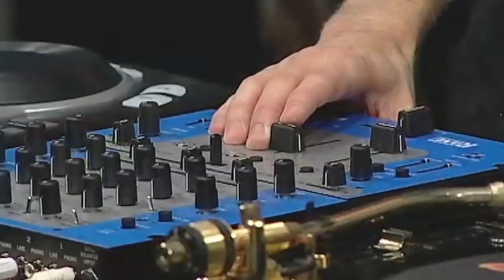Nottz on Sampling, Collaboration and Longevity | Red Bull Music Academy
By hip-hop standards, Nottz is something of a recluse, preferring to stay out of the limelight and let his beats do the talking. The Norfolk, Virginia native got his start in the late ’90s rap underground with beats for the _Lyricist Lounge_ compilation and Busta Rhyme’s _Extinction Level Event_ album. From there he quietly continued his ascension into the ranks of hip-hop’s most versatile producers with beats for Snoop Dogg, Kanye West and the late J Dilla’s shelved MCA album.

In this lecture at the 2007 Red Bull Music Academy, the taciturn producer talked about his path through music, the Virginia scene and how gold can be made from any sample nugget when you have the right dedication and mindset.

TOPICS:
3:07 - Virginia
11:52 - Sampling
15:20 - Production equipment
19:11- Shopping beats
29:02 - J Dilla
45:43 - New producers

2:26 - Busta Rhymes – “Everybody Rise”
9:32 - Notorious BIG – “Dangerous MCs”
10:16 - DV Alias Khrist & Lord Have Mercy - “Holy Water”
14:37 - Commodores – “Zoom” / R.Kelly feat Snoop Dogg – “Pimpin’ Ain’t Easy”
14:54 - Blondie – “Heart Of Glass” / Nottz – unknown
15:14 - Curtis Mayfield – “(Don’t Worry) If There’s A Hell Below, We’re All Gonna Go”
28:52 - Nottz feat Pete Rock – “Turn It Up”
28:52 - J Dilla – “Diamonds
36:39 - Kanye West – “Barry Bonds”
40:45 - Bilal – “Something To Hold On To”
44:12 - Snoop Dogg feat. R.Kelly – “That’s That”